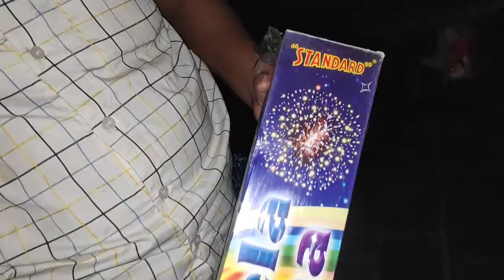SINGLE SKY SHOT CRACKERS NEELA SONA STANDARD FIRE WORKS REVIEW.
SINGLE SKY SHOT CRACKERS NEELA SONA REVIEW.
sivagasi

Burn Fire Crackers Safely.